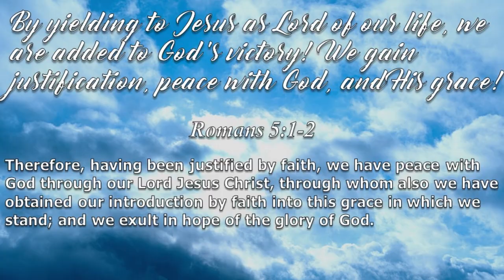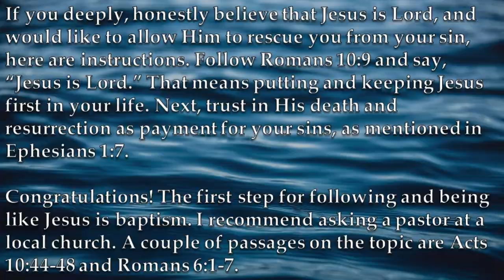Dead Rising Platinum Trophy Holder plays casually *dramatic hit* for the first time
I have the Dead Rising platinum trophy. However, I have never played the game casually *dramatic hit* Aw come on! Not here too! Whatever. This is the start of my casual *dramatic hit * sigh playthrough of Dead Rising.

If you enjoyed this content, I would appreciate a like. There are more videos planned for this series. Have a nice day!

If you would like to support me, see below for my PayPal. If you comment an item description (please clarify what you are doing within the comment), I can send you a link.

Dead Rising PS4

PS4 Controller Dual Shock 4

Dead Rising Xbox 360

Nexigo N950P 4k Webcam

Lewitt LCT 440 Pure Microphone

Background Audio for Gospel tract:
Chasing Daylight – Scott Buckley

Background Photos:
Lightning Strikes – Frank Cone
A River in the Middle of the Forest – Shoeb Khan
Scenic View of Clouds in the Blue Sky – Sayanti Roy

Painting Information:
Prince of Peace by Akiane Kramarik, 2003

0:00 Intro
0:29 Episode 1
15:22 Gospel Tract